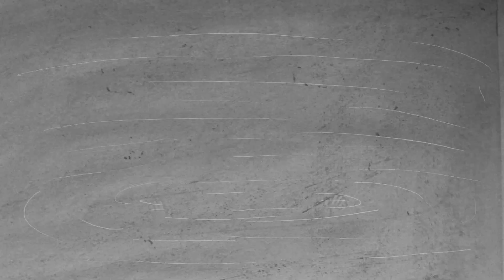Vodnik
Dark, charcoal style animation based on the Czech fairy tale creature Vodnik.

The Vodnik doesn't take too kindly to visitors to his lake.

Created by Paul Murphy